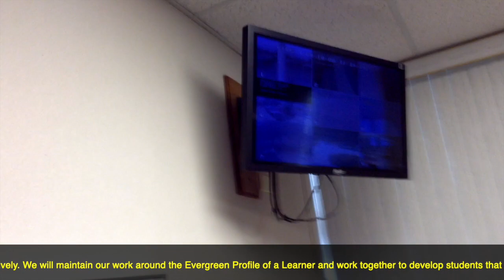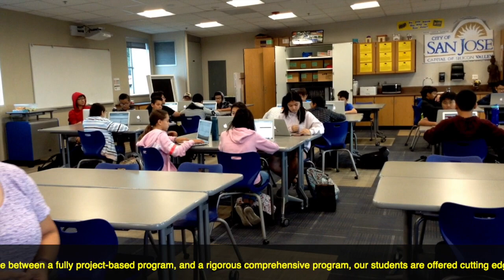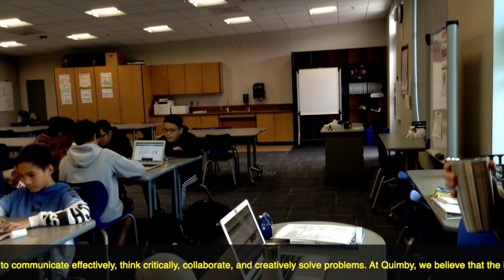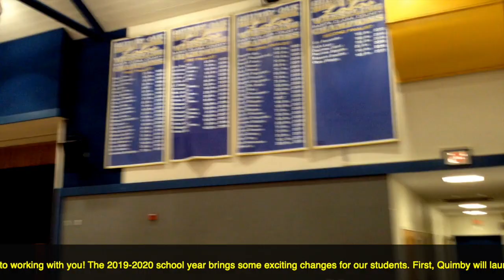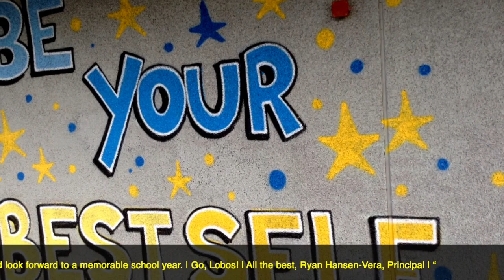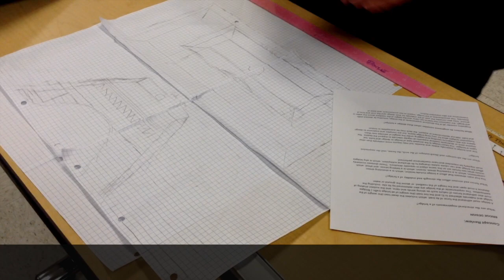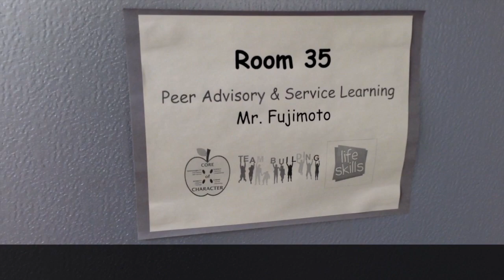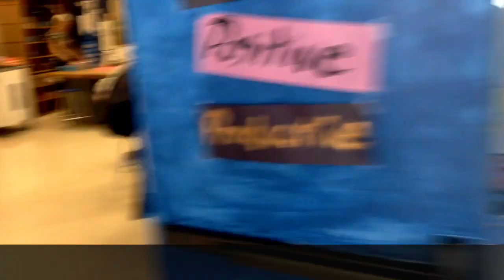Roman Nahal Show | Ryan Hansen-Vera | Quimby Oak Middle School Tour 2020